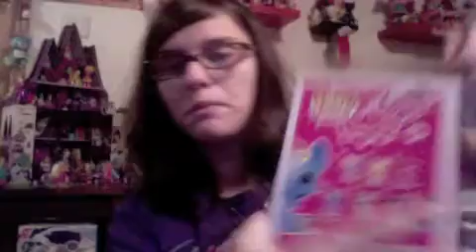girly girly product reviews pop vinel rainbow dash figure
in this ep i review the rainbowdash pop vinel figure ^-^

i don't own my little pony or pop they belong to there true owners